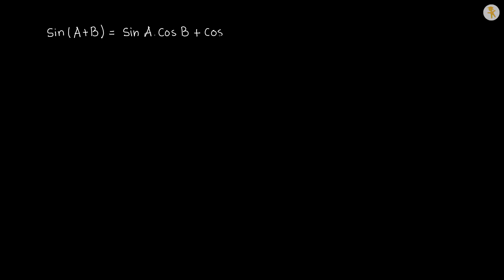Contoh Soal Sinus Penjumlahan dan Pengurangan Dua Buah Sudut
Contoh Soal Sinus Penjumlahan dan Pengurangan Dua Buah Sudut adalah video ke 2/9 dari seri belajar Trigonometri Jumlah Dua Buah Sudut di Wardaya College.

SUMBER LAGU
Judul: Bomber (Sting)
Artis: Riot